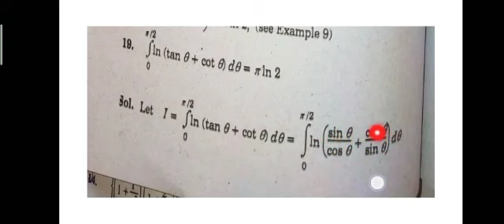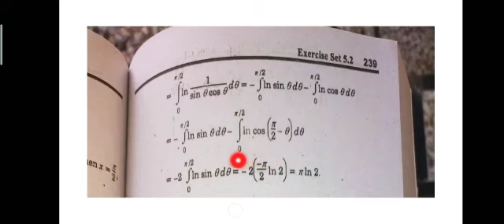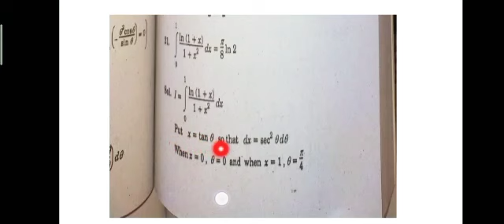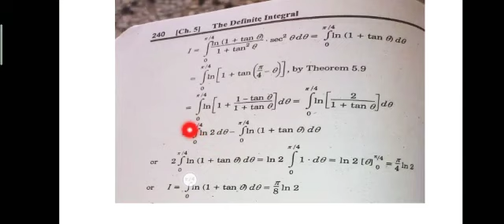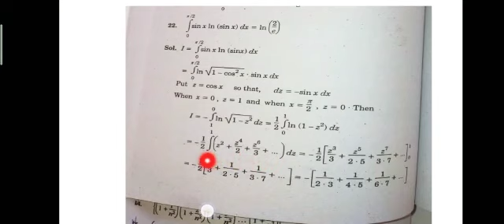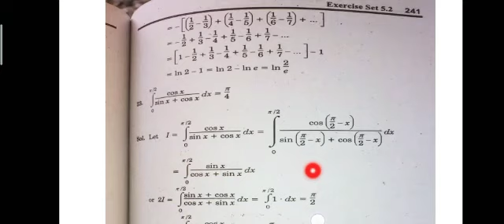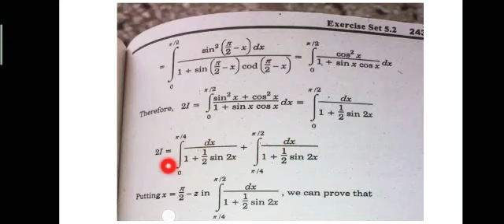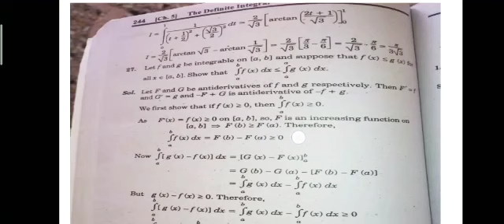26:Dec/ADP/Mathematics/Exe.5.2/Q19 to Q26